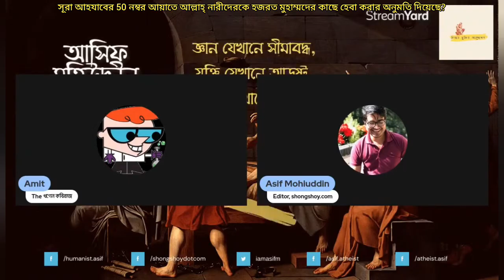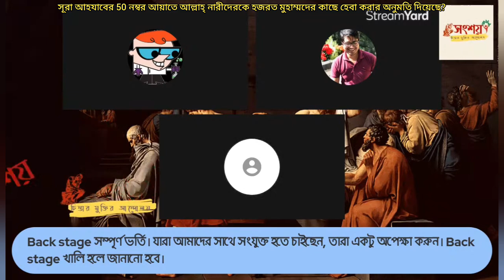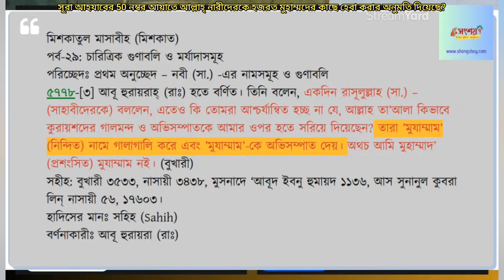সূরা আহযাবের 50 নম্বর আয়াতে আল্লাহ পাক কেন নারীদেরকে হজরত মুহাম্মদের কাছে হেবা করার অনুমতি দিয়েছে?